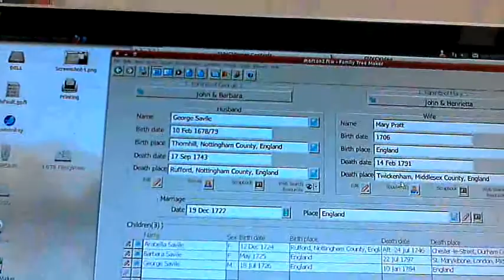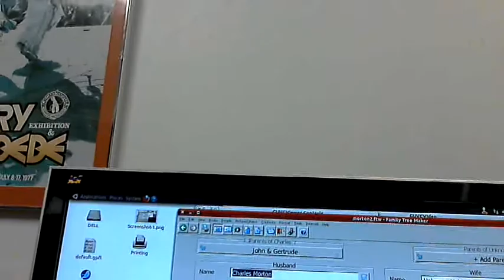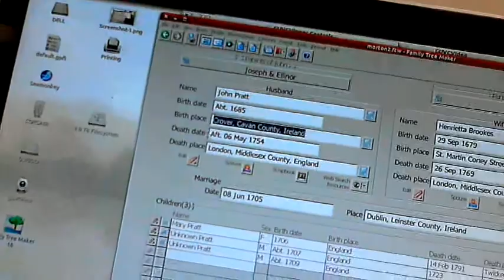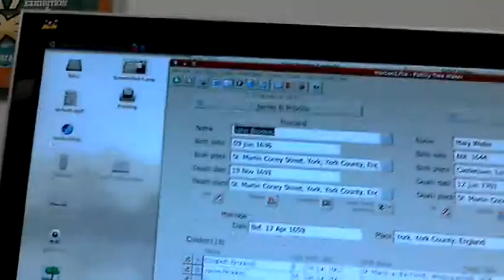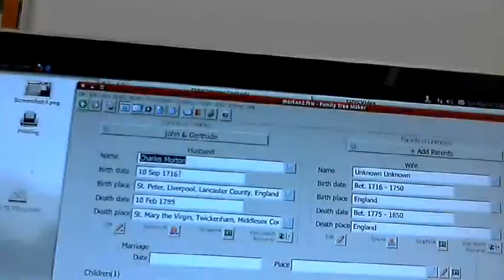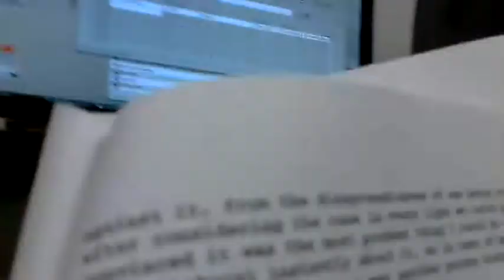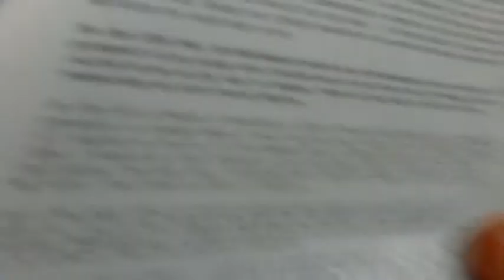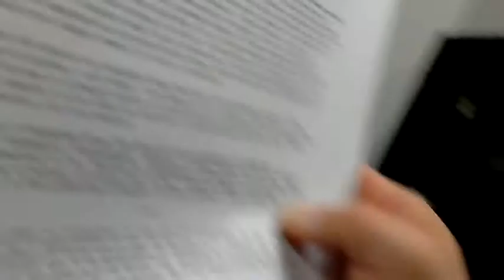Doctor Charles Morton (Principle Librarian British Museum) 1716-1799 Part 6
Reading from portions of John Tatlow's Memoirs that relate to Doctor Charles Morton and his son Charles Kerr or Carr